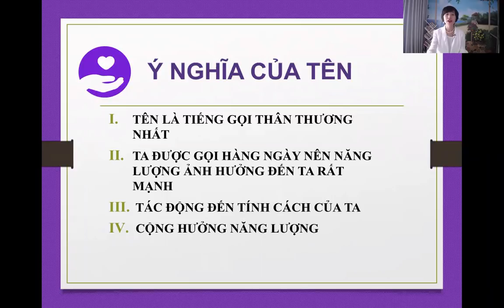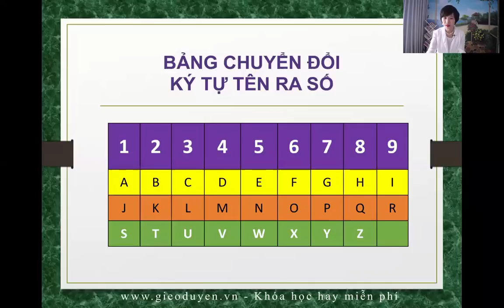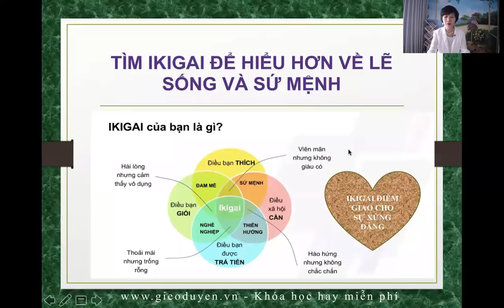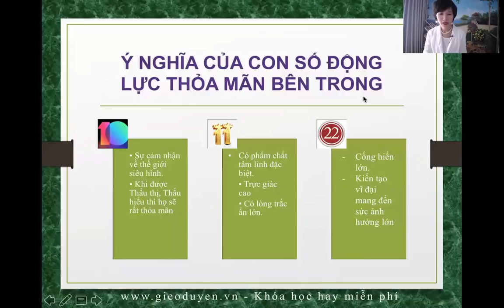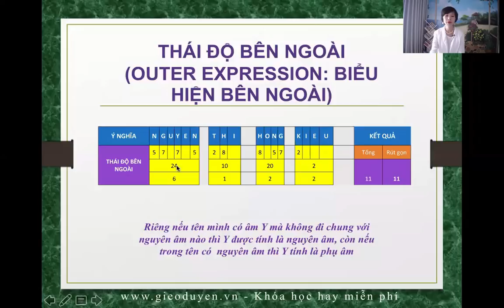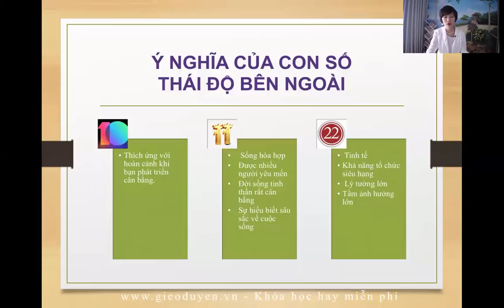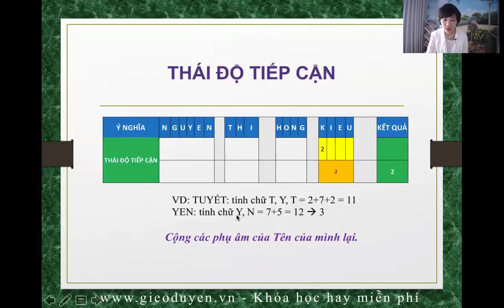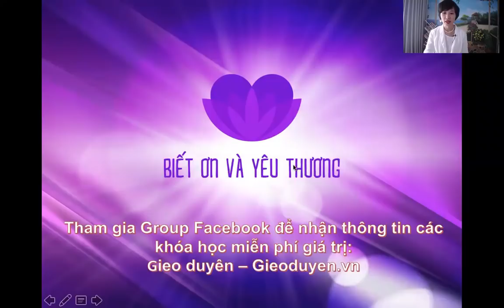Phần 3: Bài giảng Ý nghĩa tên (Chỉ số Năng lực, Động lực và Thái độ) - Thần Số Học - Tracy Hồng Kiều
Đây là clip quay lại nội dung đào tạo trực tuyến trên Zoom PHẦN 3:Thần số học - Khám phá ý nghĩa tên cùng với các chỉ số Năng lực, Động lực và Thái độ. Phần tiếp theo sẽ là Biểu đồ Tên kết hợp giải mã rõ hơn biểu đồ ngày sinh.

Tracy biết ơn duyên lành này. Tưới nước iu thương và sung túc đến bạn nha!